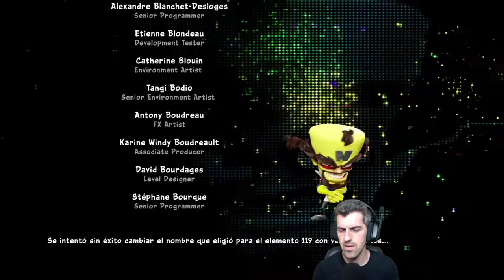Nitros Oxide - Crash Team Racing Nitro Fueled